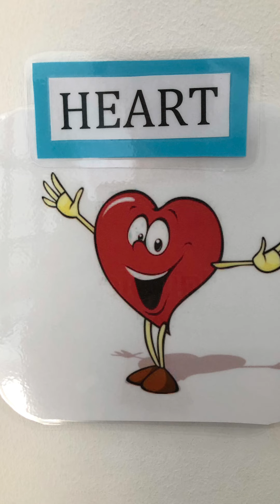The Heart is a Muscle